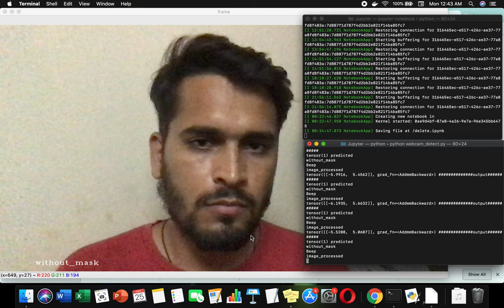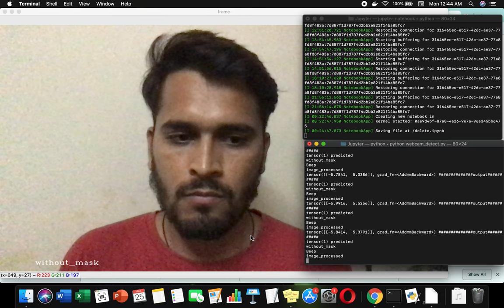Machine Learning Mask Detection -- AI Project Demo